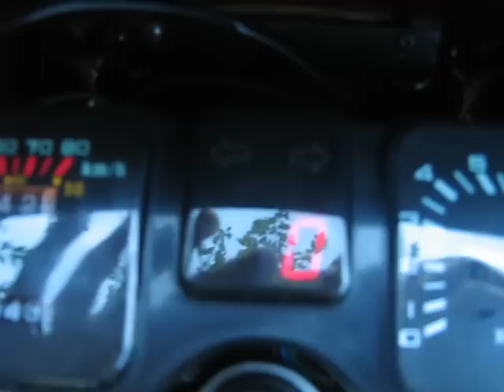tms offroad 50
mijn nieuwe brommer
net nieuw in nederland !!

mvg jeroen